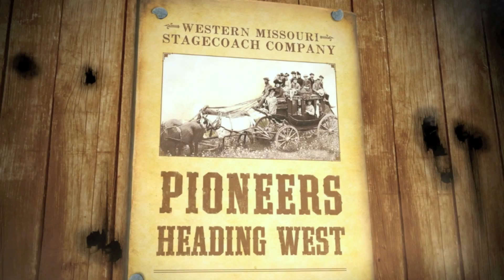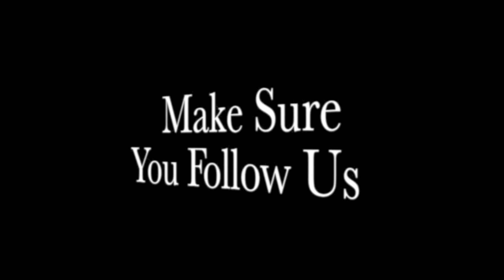Outlaw Run At Silver Dollar City Animated B-Roll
Last year the world was changed, changed by the newest, most groundbreaking coaster of 2013, Outlaw Run!!! Located in Branson Missouri, Outlaw Run at Silver Dollar City takes riders on a bucking bronco including an 80 degree drop, 3 inversions, and a new to the industry element, "The Wallcrawler" Check out this animation featuring great views of all these great thrills!